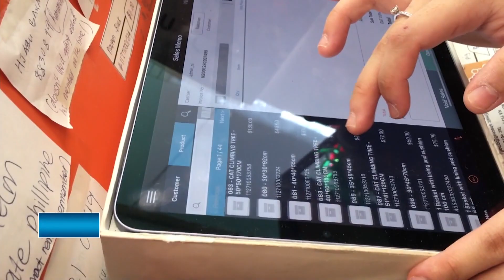Rampai Pagi 14 Februari 2024, Lintas Langsung Daerah Belait